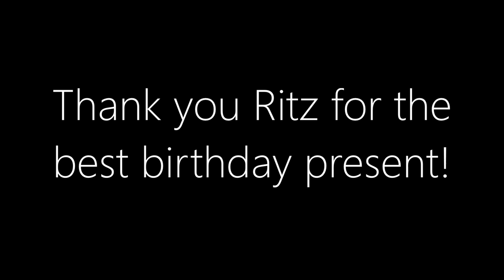Ritzy UKA Agility Rocks for Winter 02.02.14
Weeeee! Ritz got enough points today to move into champ level for steeplechase! Great early birthday present, I love running this dog.
Also we got 2nd in agility too, but the camera decided to film on 'super slow mo', which wasn't very helpful... But it did catch a famous Ritzy shake before running, which is very entertaining.